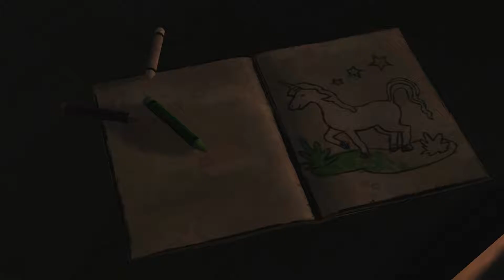RELEASE THE ZOMBIES | The Walking Dead #1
Hope you enjoyed this one! I'm very excited for this game.